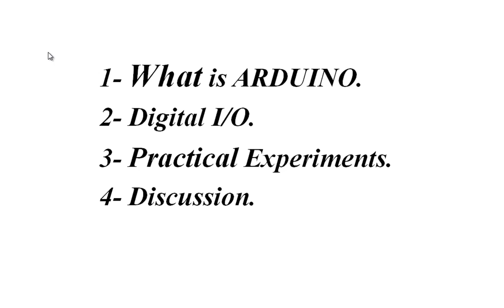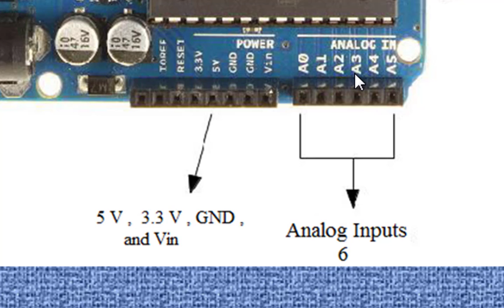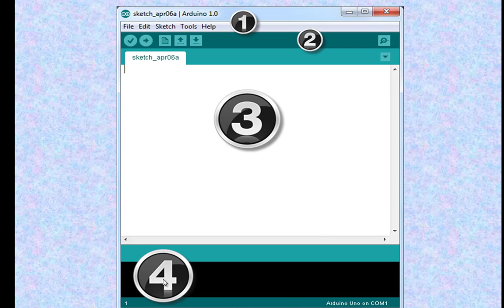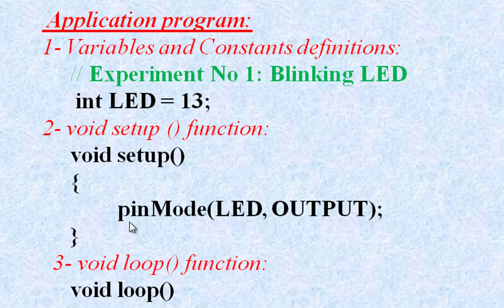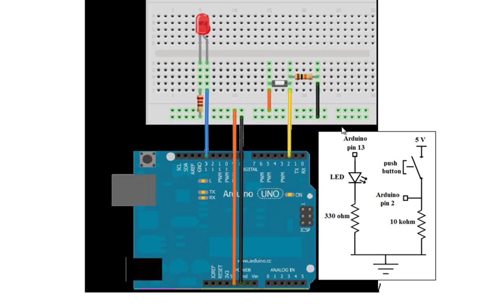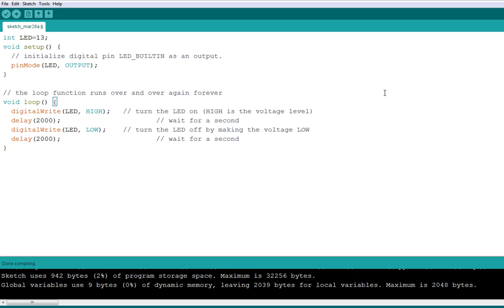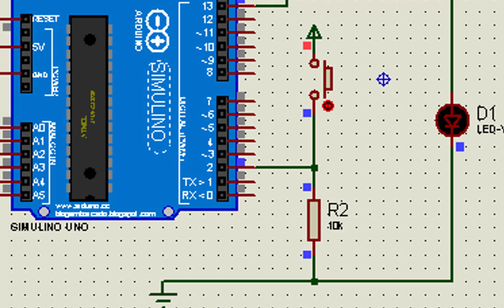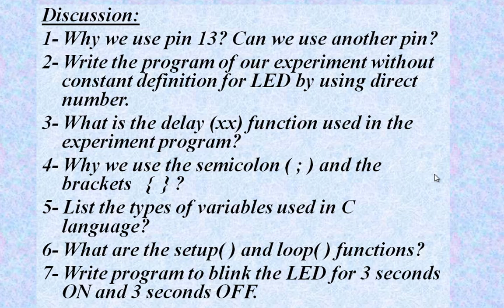LAB 1 Introduction to Arduino FADIL KAZZAZ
Real Time System Design Laboratory
Experiment No. 1
Introduction to Arduino
3'rd stage
Computer Engineering